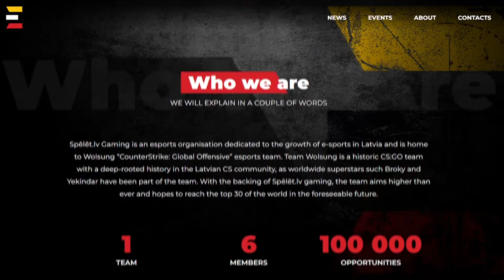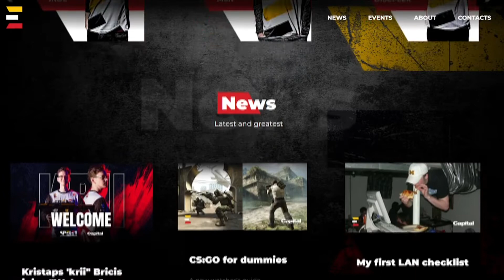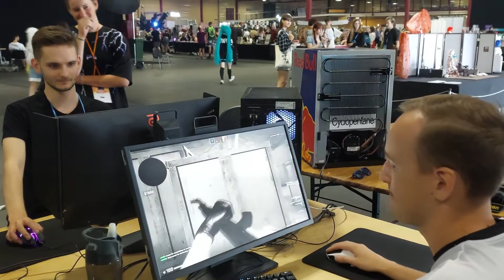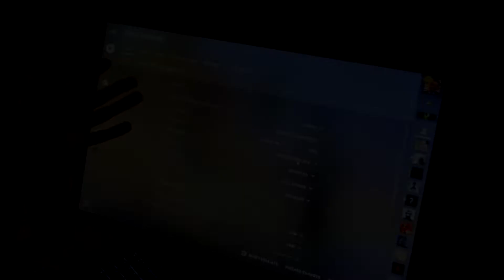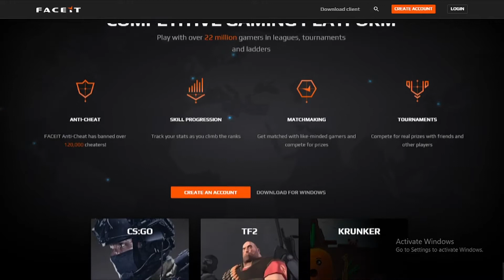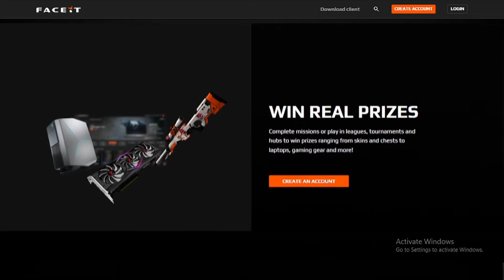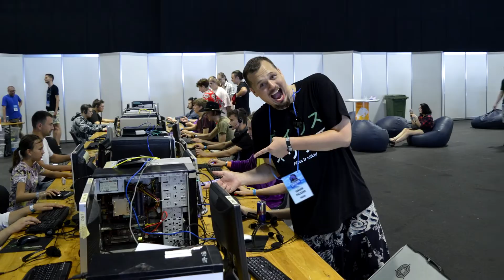Šmucraide #2 - par un ap UniCon 2022 (2/3)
Šajā epizodē turpinam iedziļināties UniCon nostūros -  Latvijas kiber-sportisti Wolsung un retro noskaņas Retro Multiplayer.

Piedalījās: Menestrels, Kadiljaks un Mr. 3rd.
Skaņa: Menestrels
Video montēja: Kadiljaks